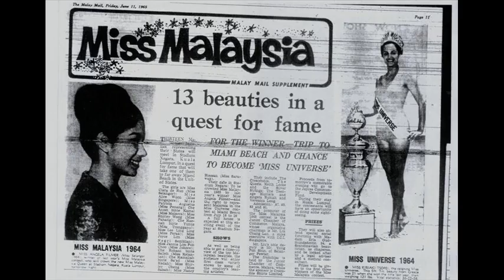ミス・ワールド1965のコンテスト